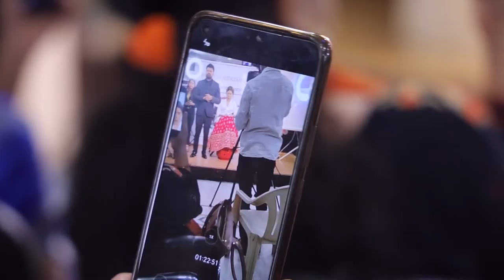Makeup Seminar, Makeup